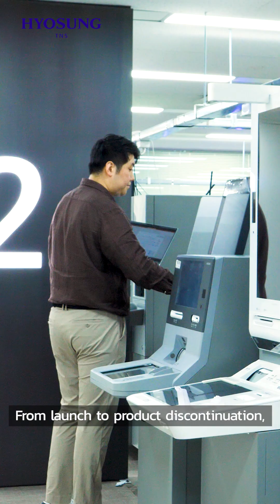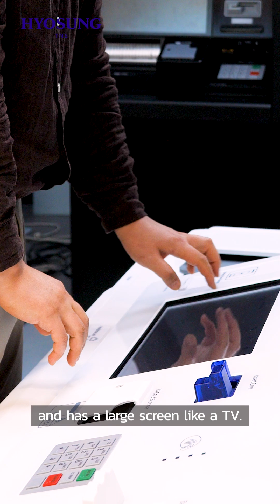[INSIDE HYOSUNG 4] Hardware Developer - Hyeokjun Yun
Step Inside Hyosung once again as we highlight the brilliant minds behind the solutions you rely on. This time, we’re focusing on our exceptional Hardware Development Team, the driving force behind our world-class banking and retail technology.

From cutting-edge cash recycling modules to advanced authentication devices, our engineers continuously innovate to power the future of banking services worldwide. Their dedication ensures Hyosung remains at the forefront of financial technology.

Watch the video to meet one of our skilled hardware engineers and learn what inspires his passion and relentless commitment to pushing the boundaries of innovation.